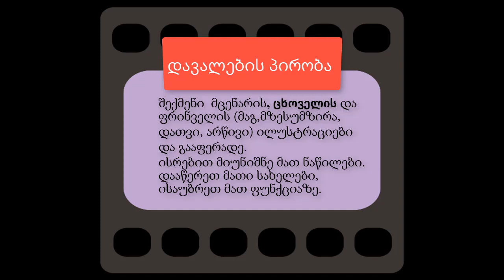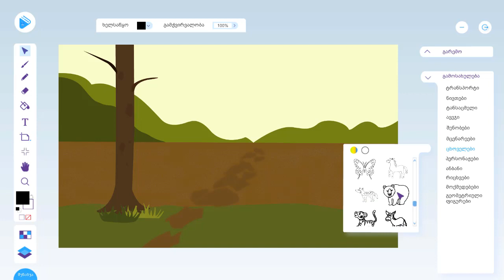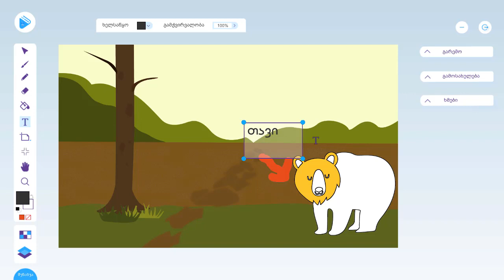ცოცხალი ორგანიზმი - გიორგი ჩაჩუა